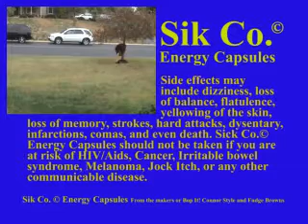SiK Co. Energy Drug Commercial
SiK Co. presents there new energy enhancing pill. Twice the energy as you had before, plus twice the side effects you didn't have before!

Scripted and Filmed by Christopher Sottolano
and Wyatt Dorschutz
Edited by Christopher Sottolano
HCAP Productions